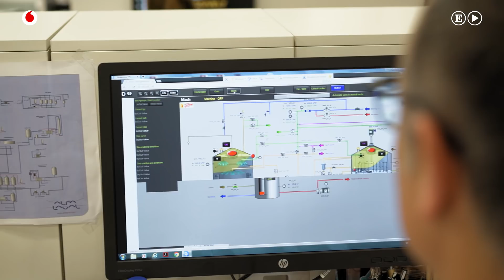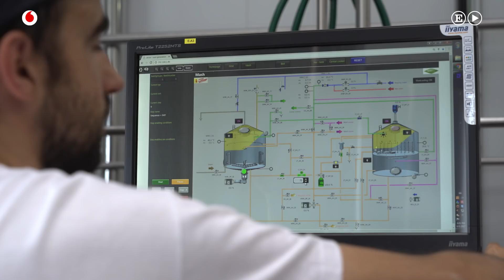Con suero de leche o patata, así son las cervezas del futuro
Según datos de Cerveceros de España, la entidad que agrupa a los productores de cerveza de nuestro país, durante el pasado año cada español consumió una media de 48 litros de cerveza, una cifra importante aunque lejos de los 70 que consumen los europeos. Y eso que  podemos presumir de tener las primeras evidencias históricas de la fabricación de esta bebida en Europa. Fue en una cueva situada en Begués, a unos 30 kilómetros de Barcelona, donde unos arqueólogos encontraron restos de una bebida fermentada producida con cebada en el neolítico hace al menos 6.300 años. La cerveza que consumían nuestros ancestros era muy distinta a la que se comercializa hoy: tenía una gradación pequeña (probablemente 3 ó 4 grados), era bastante amarga, y contenía posos de cereal. Era más parecida a una sopa tibia que a lo que nosotros llamamos cerveza. Además, parece ser que su utilización entonces era ritual -se han encontrado jarras junto a cadáveres enterrados- y no recreativa.

En cualquier caso, los restos de Can Begues son una prueba más de la tradición milenaria de la cerveza, una bebida de cuyo consumo se han encontrado evidencias en culturas como la egipcia, la china o la sumeria (una tablillas fechadas en 2050 ac se han traducido como un recibo de compra de varios litros de cerveza). Su importancia queda demostrada en hechos tan curiosos como que la cerveza belga esté considerada Patrimonio Inmaterial de la Humanidad por parte de la UNESCO, o que la ley de alimentos más antigua del mundo haga también referencia a la cerveza, en este caso al modo de fabricación que debía seguirse en Alemania durante el siglo XVI.

José Luis Olmedo, maestro cervecero y gestor de proyectos de HR Incorp, cree que la cerveza seguirá siendo muy popular en el futuro. Aunque no se atreve a arriesgar cómo serán esas bebidas, sí que tiene claro que su fabricación estará muy ligada a las nuevas tecnologías: “Con las posibilidades que nos da hoy en día la tecnología, es muy difícil saber cómo podrá ser la cerveza del futuro. De hecho ya se está mandando cerveza para hacer en el espacio, porque se controla el proceso de una manera que te permite hacerlo en unos ambientes incluso sin gravedad”. Hijos de Rivera, propietaria de la marca Estrella de Galicia (una de las más populares en nuestro país) lleva un tiempo incorporando estas tecnologías alimentarias en la fabricación del producto para conseguir extraer las máximas posibilidades a la materia prima, así como innovar en los procesos, sabores y texturas que se pueden ofrecer. José María Rivera, Consejero Ejecutivo de Corporación Hijos de Rivera, cree que precisamente estas nuevas tecnologías les han ayudado en su productividad porque “nos ha permitido ser mucho más rápidos, más eficientes y controlar mejor los procesos”. Una eficacia que abre puertas a la investigación y que traerá sorpresas para los aficionados a la cerveza, tal y como describe Olmedo: “se inventan más materias primas. Desde Japón, por ejemplo, están haciendo cerveza con suero de leche y los rusos están utilizando bastante patata. Y en cuanto a cereales cada vez aparecen nuevos cereales con los que nunca se había hecho cerveza”.

Entrevista y edición: Maruxa Ruiz del Árbol | Cristina del Moral